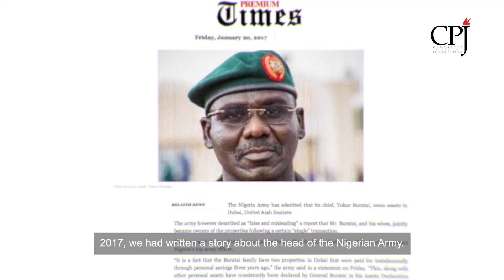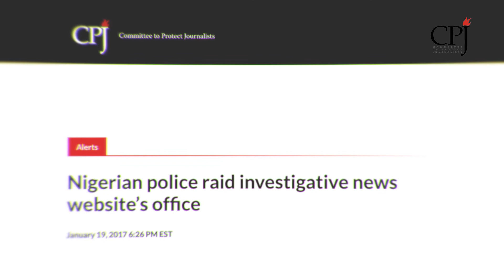CPJ’s 2020 IPFA: Honoree Dapo Olorunyomi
Meet Dapo Olorunyomi, prominent Nigerian editor and winner of CPJ’s 2020 International Press Freedom Award. Award presented by Margaret Brennan, CBS News’ “Face the Nation”